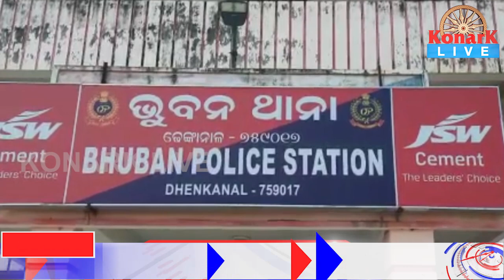ବାହାର ପଟୁ ତାଲା ପକାଇ ଦୁଇଟି ଘରୁ ଲୁଟିନେଲେ ଦୃବୁର୍ତ୍ତ || DHENKANAL NEWS